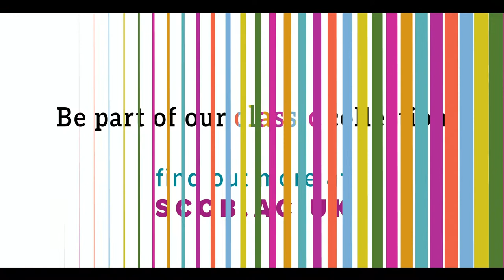Interested in Art & Design? | see what you can study | South & City College Birmingham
Our Art and Design courses are ideal for those looking to develop their existing creativity and skills, as well as learn new skills and techniques along the way.

 If you’re creatively minded, you will thrive in this environment where you can learn from others, discover your talent and gain a credible qualification.